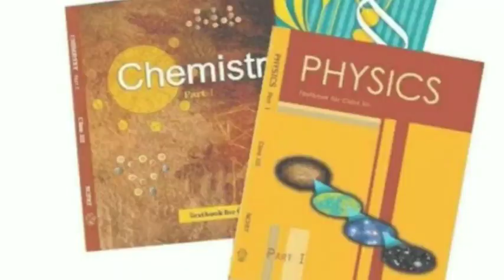BOOKS I USED TO GET 5th RANK IN IMU CET EXAM| MERCHANT NAVY| AJAY KHATI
11- IMU CET FULL SYLLABUS DETAILS
In this video , I am going to tell u which boks I have used to get 5th rank , which can help u to select the perfect book for u for the preparation of IMU CET EXAM.

Check out other videos about the merchant navy below